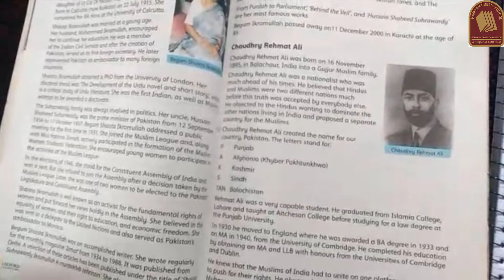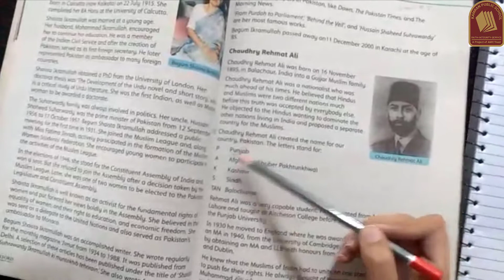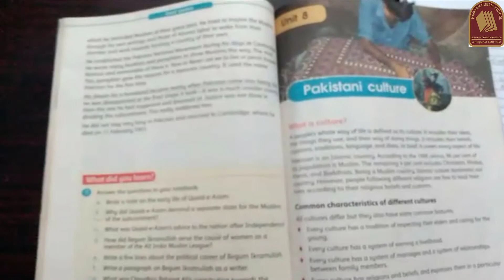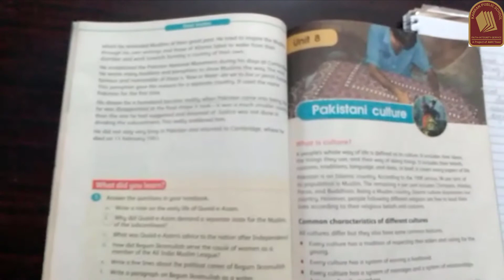Class V Social Study Unit 7 KPS Learning Official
Video Title: Class V Social Study Unit 7 KPS Learning Official